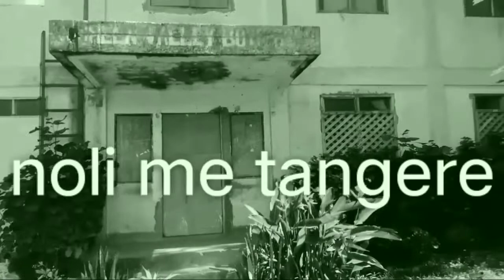BSA 4 Project on Life and Works of Rizal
Noli Me Tangere (New Generation Version)